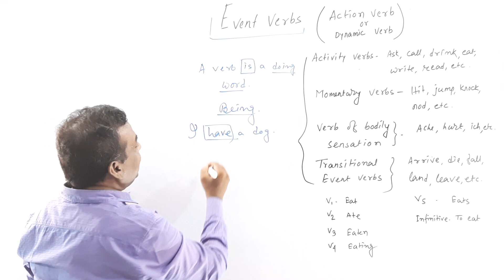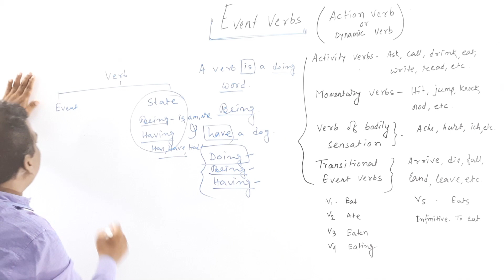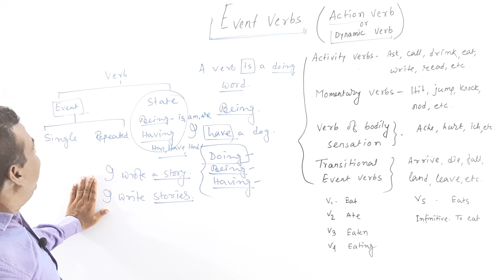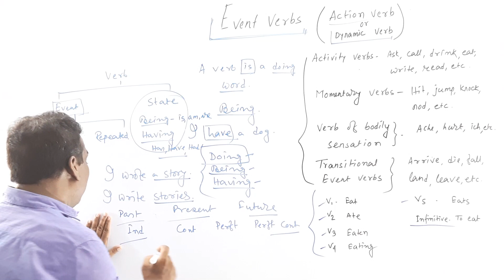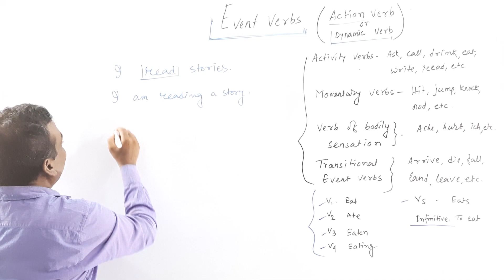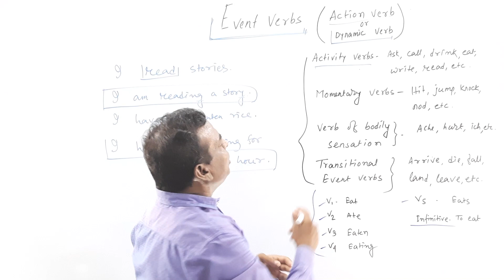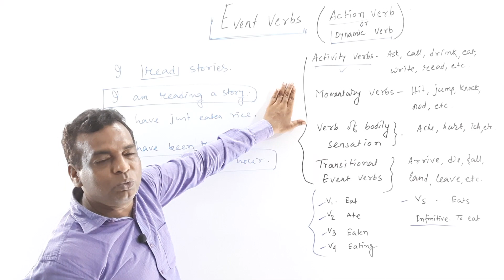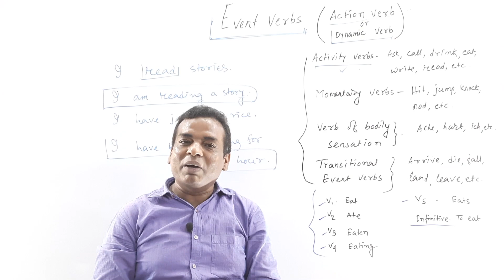Event Verbs In English Grammar In Bengali//Dynamic Verbs in Bengali//Action Verbs in English Grammar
আজকে আমরা জানবো Action Verb/Dynamic Verb/Event Verb এর ব্যবহার।
Today we will learn more about Action Verb/Dynamic Verb/Event Verb .

পরীক্ষায় ইংরেজিতে সফল হওয়ার চাবিকাঠি লুকিয়ে রয়েছে এই channel ক্লাসগুলোর  মধ্যে।
 From home, you can learn English from basic to advanced level very easily. From these classes, you can gather a clear and accurate knowledge on English Grammar and on English language as all the classes of this channel have been explained very carefully for all levels of students. All the classes of this channel will provide you enough knowledge on English Grammar that you can easily overcome your fear of English and become much more efficient to read, write, and speak English fluently. It means your communication skill in English will grow spontaneously and you can crack any level of competitive exams easily. Your success is my ultimate goal. I work day and night to provide you perfect information and knowledge for your bright future. Your success and satisfaction are only my rewards.
  PSC, SSC,LDC,UDC,UPSC,CGL,PGCL,WBCS,RAIL ,BANK ,Etc in English-Bengali
এই চ্যানেল এর ক্লাসগুলো উপরোক্ত পরীক্ষাগুলো ছাড়াও অন্যান্য সমস্ত ধরণের প্রতীযোগিতামূলক পরীক্ষার উপযোগী।

সহজেই জানুন Event Verb এর ব্যবহার
সহজেই জানুন Action verb  এর ব্যবহার
সহজেই জানুন Dynamic Verb এর ব্যবহার
Dynamic in English Grammar in Bengali
Action Verb in English Grammar in Bengali
Event Verb in English Grammar in Bengali
Event Verb কাকে বলে?
Action Verb কাকে বলে?
Activity verb এর ব্যবহার
Momentary verb এর ব্যবহার
Verb of bodily sensation in Bangla
Different verb forms in Bangla
Event verbএর খুঁটি নাটি
Action verbএর খুঁটি নাটি
Event Verbs in English Grammar
Dynamic verbজানার সহজ উপায়
Action verbজানার সহজ উপায়
Advanced English Grammar Lessons in Bangla
Basic English Grammar for the Beginners
Best English Learning Videos in Bangla
Best English Learning videos For competitive English in Bangla